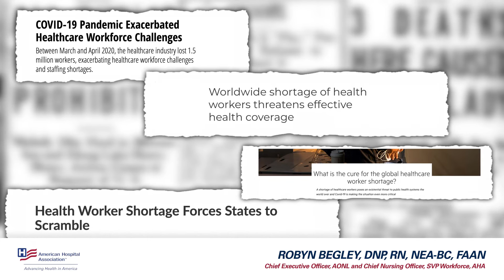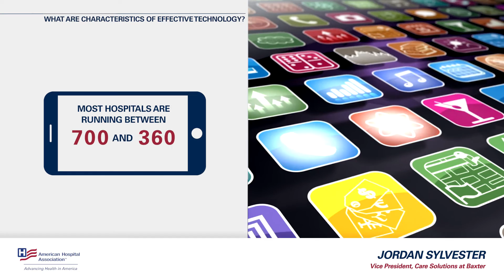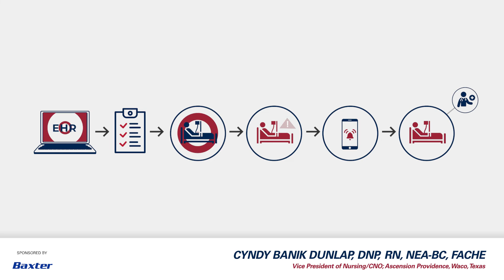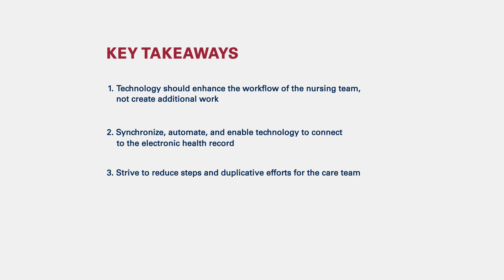Connected Care: Improving the Health Care Ecosystem